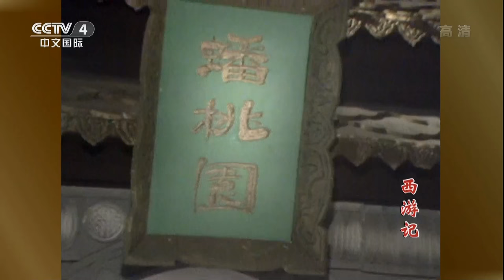[FULL] Journey to the West EP.3丨China Drama